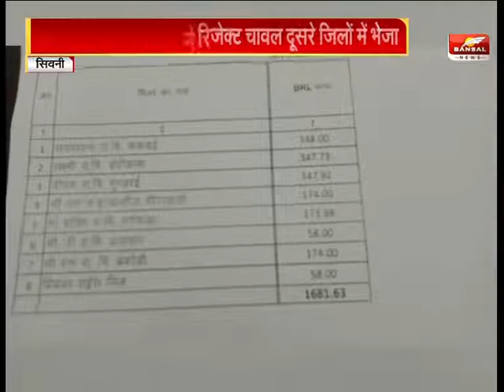सिवनी : सफेद चावल का काला कारोबार, जारी है कार्रवाई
सिवनी क्वालिटि कंट्रोलर ने रिजेक्ट चावल दूसरे जिलों में भेजा
कंट्रोलर विनोद डेकाटे को किया गया निलंबित